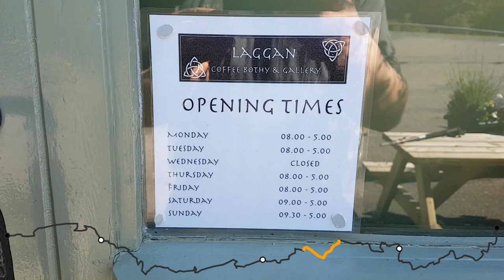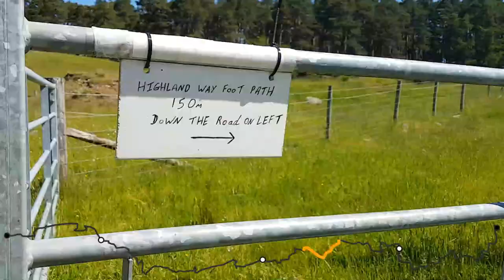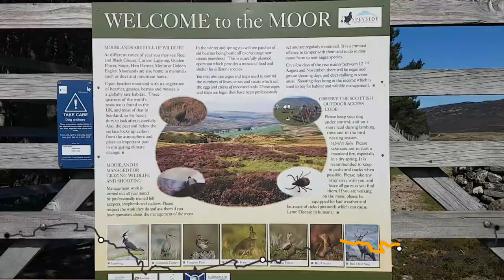East Highland Way (Kinloch Laggan - Kingussie)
Third day of East Highland Way through-hike was special in many ways: it was the hottest day of this trip and it was the most attractive visually. I could enjoy panoramas like from a postcard and walking through dry grassland was so much easier. I had to improvise regarding my campsite as, as usual finding a spot for a tent is easier on the map than in reality. But I finished day in good spirits and looking forward for the last day of the hike.

I decided to make this video without music which can disrupting or annoying. Please let me know it it make any difference and what's better. Thank you.